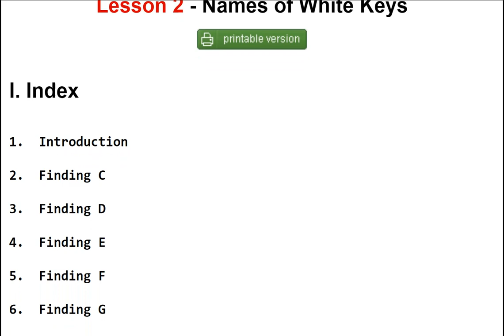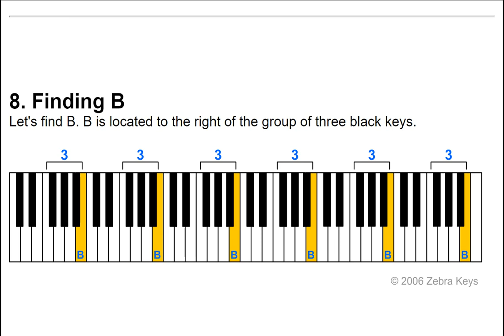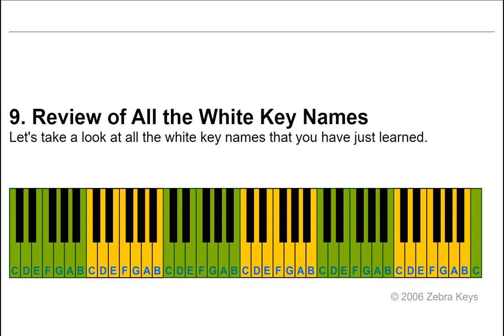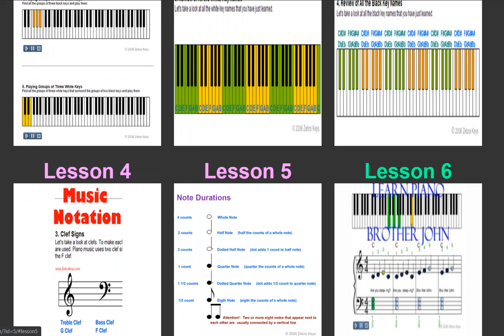How to Learn Piano - Lesson for Beginners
Learn the names of white keys on the piano keyboard @ Black Keys Names How to read music notes

Piano Basics for absolute beginners